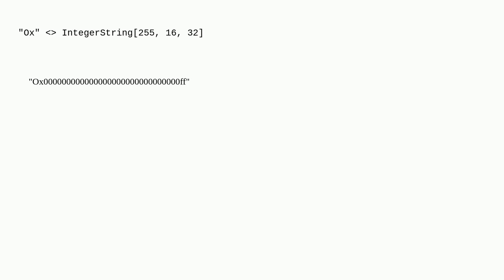How to print integers in padded hexadecimal form?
A special thanks goes out to the community

  output output-formatting